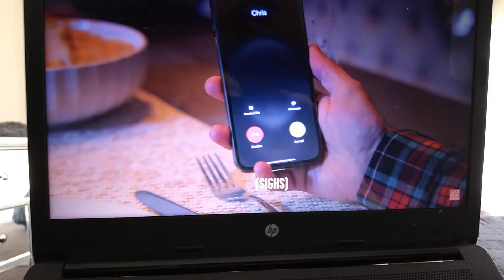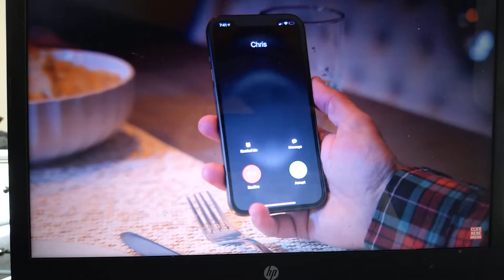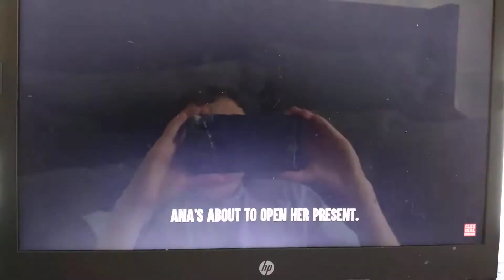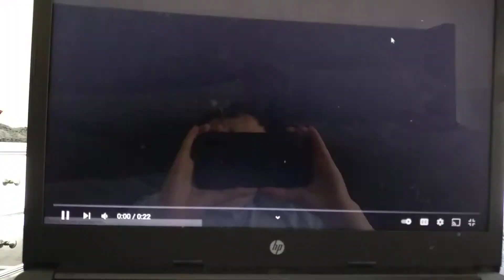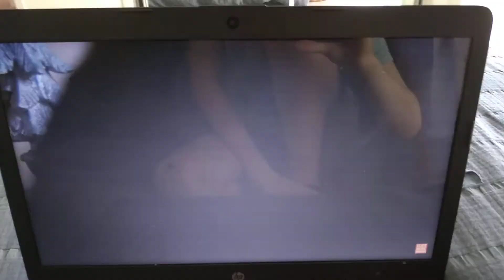time to react to dhar mann